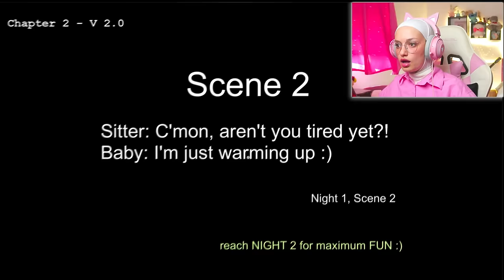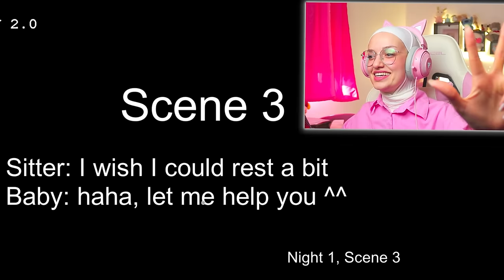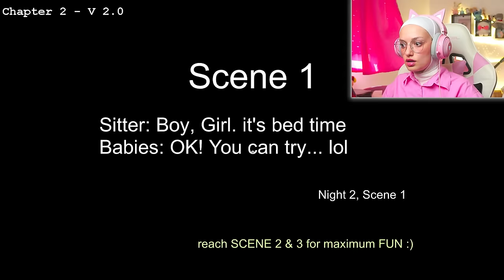الطفل المسكون صار عندو اخ (ماما ديما) the baby in yellow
بحبكم شكرا على 200 الف مشترك ❤❤